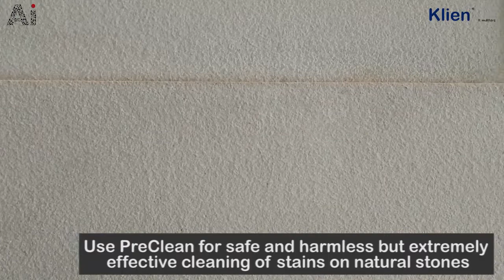PreClean to Clean Deep Marks from Natural Stones and Wall Claddings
We understand that some stains and soiling are beyond everyday cleaning needs - accumulated marks on beautiful, architecture and natural stone surfaces being one of them. For such needs, our research brings you products for some of the hardest nuts to crack - allowing for elegant, deep cleaning without damage to your surfaces